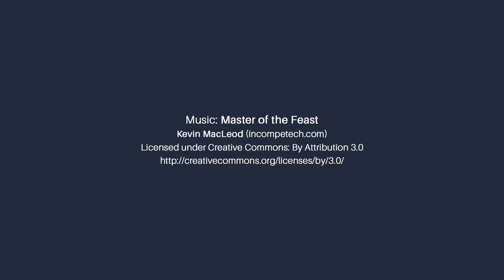Dale of Merchants 2 - Gameplay Video 1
Here's a video of Sami Laakso, the game's designer, and his friend Eero playing a round of our upcoming game, Dale of Merchants 2.

Decks used:
- Diligent pale-throated sloths
- Friendly fennec foxes
- Connected emperor penguins (an expansion deck)

Time stamps:
00:05 - Animalfolk deck introductions
01:06 - Start of the gameplay
19:41 - End game discussion

The game is now on Kickstarter. You can find more information about it on the project